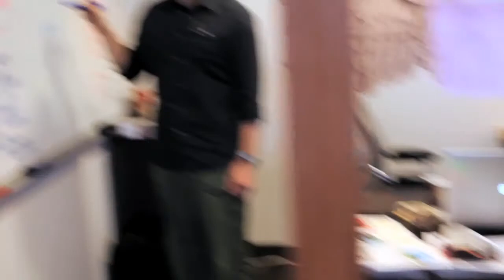Experience and Strategy